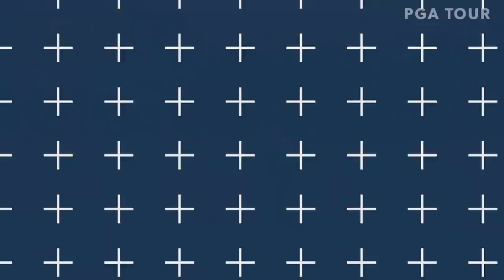Top 10 all-time shots at Riviera Country Club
Check out the top 10 shots in the history of The Genesis Invitational, featuring all-time shots by Jordan Spieth, John Daly, Phil Mickelson, and more - excluding major championships.

The PGA TOUR returns to iconic Riviera Country Club for The Genesis Invitational. Tournament host Tiger Woods will be in attendance but won’t play as he is still recovering from a back procedure last month. World No. 1 Dustin Johnson and defending champion Adam Scott are among the headliners. Notables in the invitation-only field include major champions Brooks Koepka, Bryson DeChambeau, Collin Morikawa, Jordan Spieth, and Francesco Molinari, plus world No. 2 Jon Rahm. Two-time FedExCup winner Rory McIlroy looks to finally lift the trophy at Riviera after holding a piece of the lead Sunday a year ago only to fall to T5. In addition to reigning champ Johnson, FedExCup winners in the field include Justin Thomas, Brandt Snedeker, and Jim Furyk.